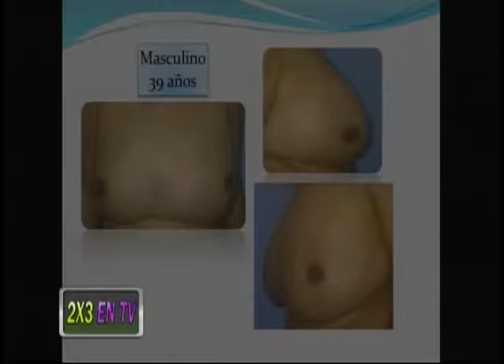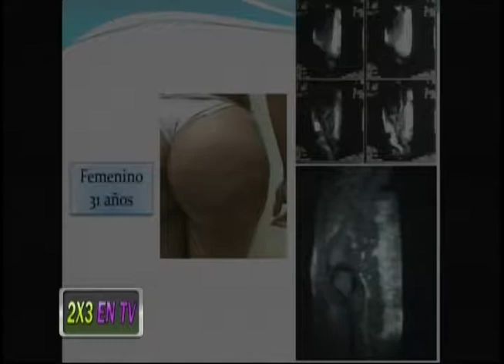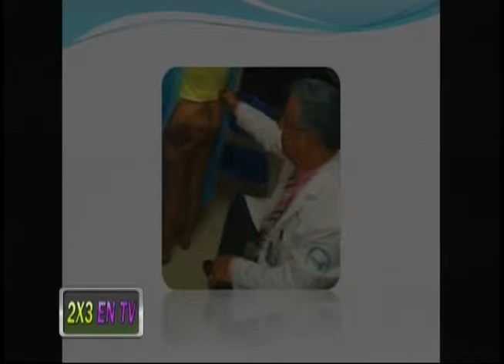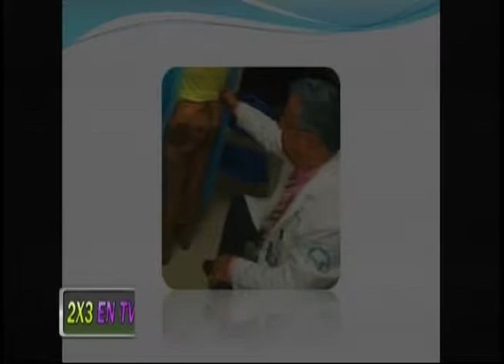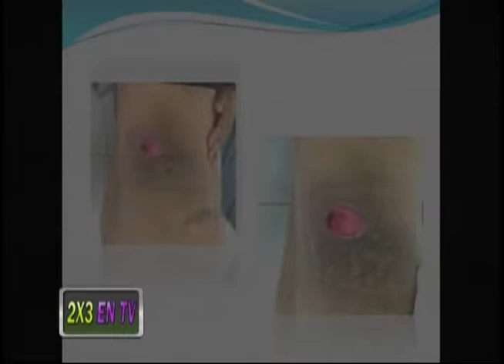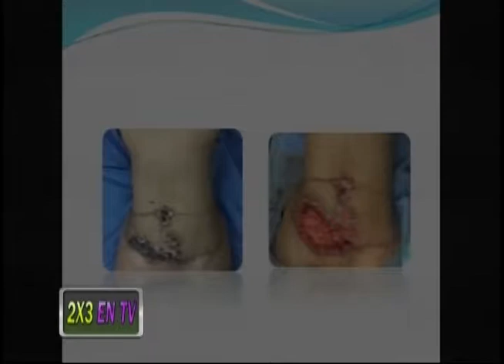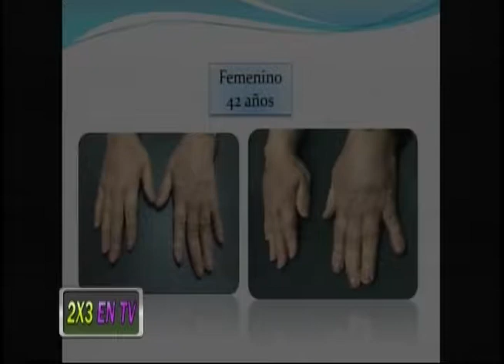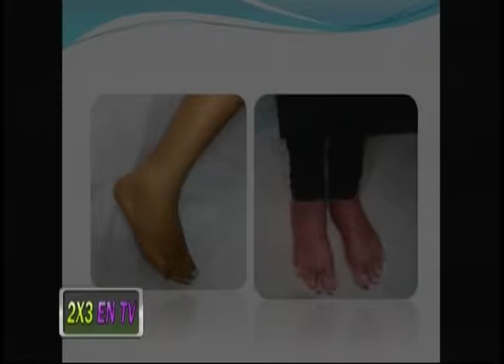2x3 EN TV - Entrevista Dr. Severo Mercedes Cirujano Plastico y Reconstructivo 01/07/17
En esta entrega hablamos con el Cirujano Plastico y Reconstructivo Dr. Severo Mercedes  con el cual hablaremos de cirugias plasticas, cirugias esteticas, bacterias y mucho mas.